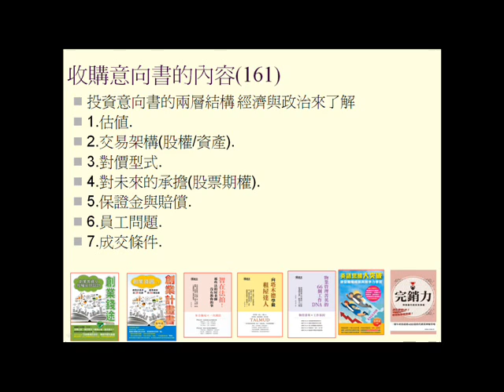創投融資過程外的另一條路"收購意向書"(更多分享請參考創業錢圖這一本書)